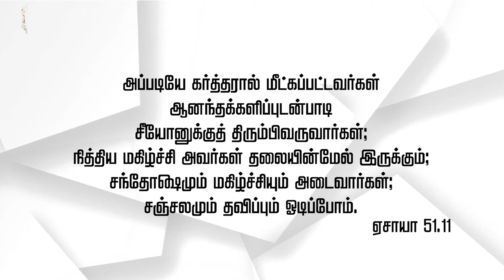Promise of August Month 2019 | Rev TC Nathan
:::::::::::Therefore the redeemed of the LORD shall return, and come with singing unto Zion; and everlasting joy shall be upon their head: they shall obtain gladness and joy; and sorrow and mourning shall flee away.:::::::::

Join us every sunday. | 1st Service - 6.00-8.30am , | 2nd Service - 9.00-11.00am
Church Location 💒
696-A Salem Road,near anbu nager,
namakkal-637001